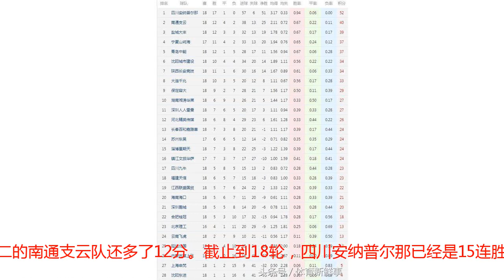前国脚黎兵和歌星老婆甘萍近照：黎兵带队15连胜，女儿已14岁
说起黎兵，国内的老球迷对他都有很深刻的印象，1994年甲A联赛职业化元年获得“甲A先生”的称号，在主教练王洪礼的改造下由一名后卫转变成了前锋。黎兵除了效力过辽宁、广东、四川全兴外，在2000年初还加盟德乙球队奥芬巴赫射手，不过出场6次都没有进球，留洋仅一个赛季便回到全兴。黎兵在1993年入选了戚务生执教的国家队，在90年代可以说他当红国脚，在2002年，33岁的黎兵宣布退役。退役后他完成了从球员到教练的转变，先是担任浙江绿城队的助理教练，在2007年带领成都谢菲联队升入中超联赛。之后还出任富力代理主教练和领队，2016年带领贵州恒丰智诚升入中超。在今年黎兵执教中乙球队四川安纳普尔那队，中乙已经打完18轮，四川队17胜1平积52分，保持不败，不仅位居南区积分榜第一，而且在中乙全联盟也是第一，比排在第二的南通支云队还多了12分。截止到18轮，四川安纳普尔那已经是15连胜，并提前8轮获得淘汰赛资格。球队能有这样的战绩，主教练黎兵功不可没。在球场外，黎兵的感情生活中，他的第一任妻子是空姐叫梁爽，他们有一个儿子，不过在2002年与梁爽协议离婚，儿子由梁爽抚养。之后黎兵与歌星甘萍举行婚礼，在200